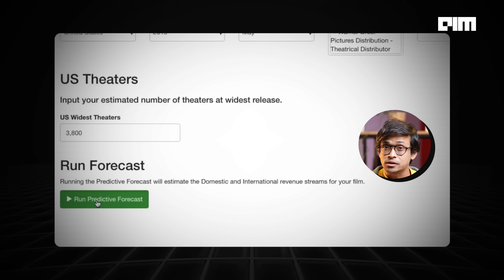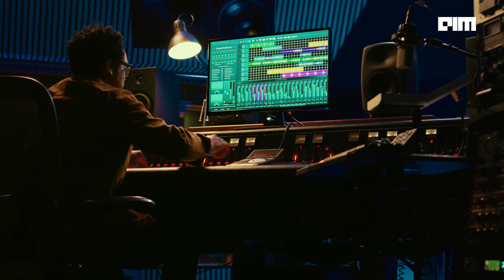AI can change cinema forever !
In this thought-provoking episode, host Korak Roy dives deep into how Artificial Intelligence is revolutionizing the world of cinema. From scriptwriting and visual effects to casting and marketing, AI is reshaping the way stories are told and movies are made.

Discover how filmmakers are using AI tools to enhance creativity, reduce costs, and push the boundaries of visual storytelling. What does this mean for directors, actors, and the audience? Will AI complement human creativity or replace it?

Join the conversation as we explore the fascinating intersection of technology and art. Don’t miss out on the future of filmmaking!

MLDS 2025 is just around the corner! Book your passes now to lock in your ticket at the lowest price